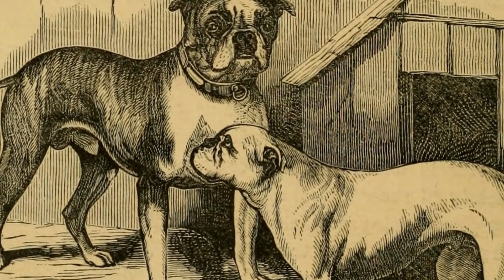ROTTWEILER VS BULLDOG AMERICANO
🔴Galera eu sei como é angustiante você pesquisar se dedicar, demorar dias para fazer um vídeo e ninguém assistir, e por isso eu vou te dizer como ter acesso a técnicas de criação de vídeos aqui no youtube, que eu usei no inicio do canal e utilizo ate hoje, esse vídeo ai embaixo explica direitinho o projeto, Obrigado A todos e ate a próxima!!!